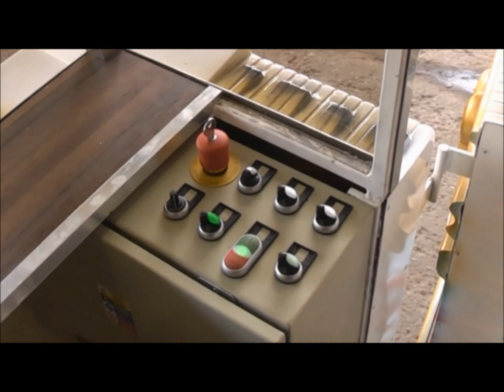MERRY GO ROUND FUN LIGHT